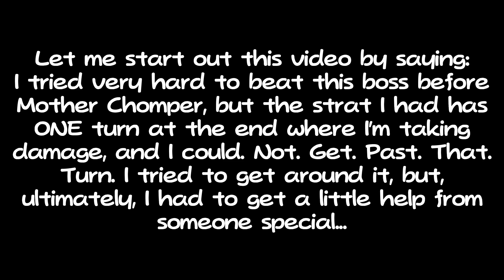Bug Fables Rank 0 Hard Mode -- Brood Mother [HARD HITS]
This is a Rank 0 Hard Mode run of Bug Fables! In this run, I used the RUIGEE code to keep myself at Rank 1, but can’t equip medals. This means I have to rely on skills gained through game progression and have to manage my 10-item inventory and stat-boosting berries well to survive, because I’ll have the Hard Mode medal equipped for the whole game! When I can, I’ll also be using the Hard Hits medal to up the difficulty! Koop, another amazing Paper Mario player, and I are performing this challenge at the same time, so you get to see two different approaches to this challenge!